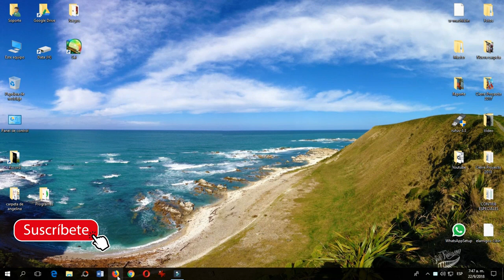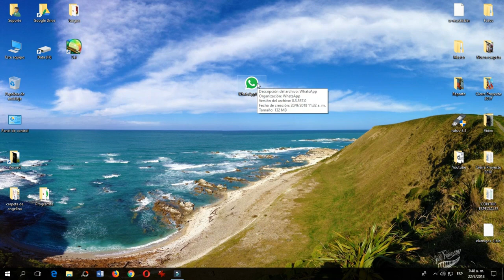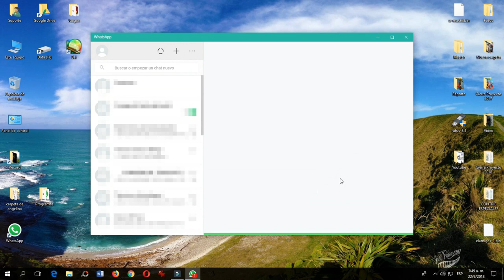Descargar e Instalar Whatsapp para PC o Laptop Windows, pasos sencillos y rapidos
Saludos, en este video tutorial les estaré explicando como descargar e instalar WhatsApp para PC o Laptop Windows, esta solución es muy practica para aquellas personas que están mucho tiempo delante de su ordenador y necesitan ver al momento sus mensajes si estar constantemente revisando el teléfono.
Olvídate de ingresar vía Web y escanear constantemente el código QR o de utilizar emulador de androi, siguiendo estos sencillos pasos podrás ahorrar tu valioso tiempo para otras cosas.
Link´s de Interés:
 Si deseas aportar un donativo via Paypal para ayudarme a seguir compartiendo mis conocimientos, les estare agradecido, click al enlace abajo